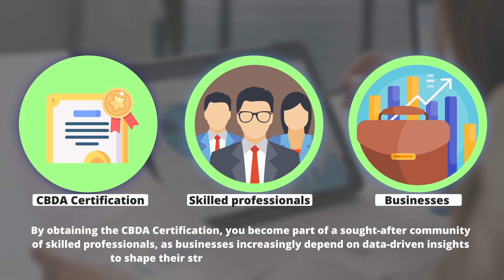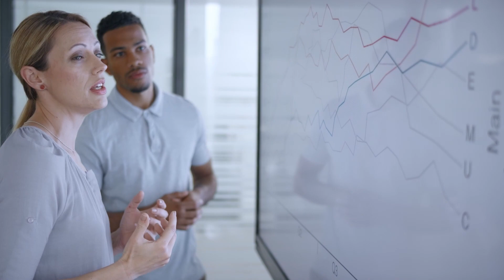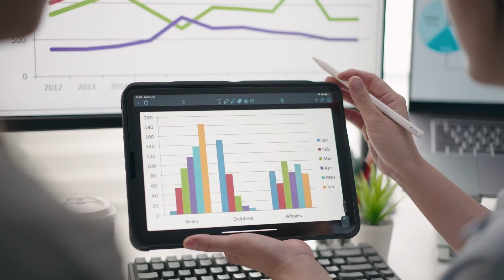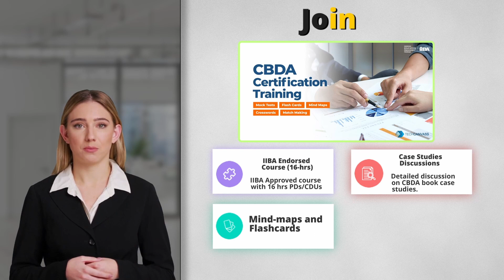Is CBDA Worth it? Top Benefits of CBDA Certification - Techcanvass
Are you considering a career in Business Data Analytics and wondering if pursuing the CBDA certification is worth your while? In this video, we delve into the advantages of obtaining the IIBA CBDA Certification, shedding light on why it can be a game-changer in your professional journey.

🔥Join Today! CBDA certification training

◆ What is IIBA CBDA Certification?
* IIBA CBDA Certification is a hallmark of excellence in the field of Business Data Analytics.
* It signifies expertise in deciphering complex data for strategic decision-making.

◆ Benefits of CBDA Certification
* Competitive Advantage - CBDA certification sets you apart in the competitive job market, showcasing your data analytics prowess.
* Skilled Business Data Analytics Professionals - With CBDA, you become part of an elite group of skilled professionals capable of unraveling data intricacies.
* Demonstrate Passion and Competence - CBDA proves your dedication and competence in the data analytics domain.
* Translating Business Problems to Analytics Questions - You'll master the art of translating intricate business challenges into precise analytics queries.
* Data-Driven Decision Making - CBDA equips you to make data-driven decisions, a sought-after skill in today's data-centric world.
* Effective Communication with Non-Technical Stakeholders - Learn to convey complex data findings effectively to non-technical stakeholders, fostering collaboration.
* Data Visualization and Storytelling - Master the art of data visualization and storytelling, making data insights more compelling.
* Empathy for the Customer - Gain a deeper understanding of customer needs and behavior, enhancing customer-centric approaches.

Considering the vast array of benefits, CBDA certification is undoubtedly worth pursuing. It's a career investment that opens doors to exciting opportunities and distinguishes you as a proficient data analytics professional.

If you are ready to embark on your CBD journey. Explore our comprehensive CBDA course, meticulously crafted to prepare you for success in the dynamic world of Business Data Analytics.

Join us today and equip yourself with the skills and knowledge to thrive in the data-driven landscape.